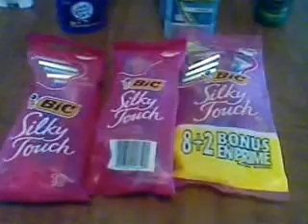Deodorant Sale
I am in a budget and still can put away for a rainy day :) I did not buy this in a single trip. Different days, different stores. You can start also.